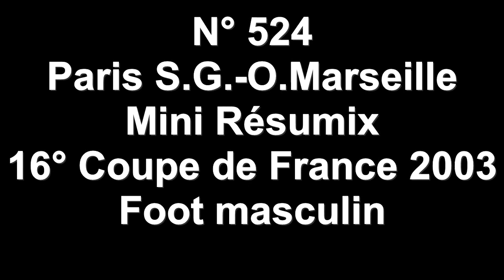S.A.V. 11 - Sportaz 524 - Paris SG-O.Marseille - Mini Résumix - 16° Coupe de France 2003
Sorte de Résumix : pas tous les buts.quelques rares images et le but de la victoire sans le commentaire original de Sportaz.